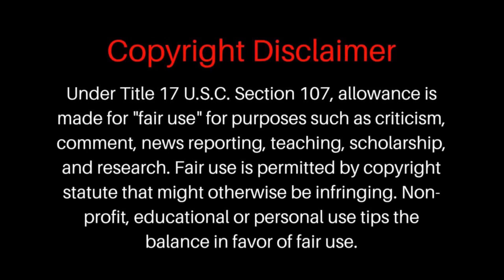WHO IS THE DISTURBANCE EP - 7 | FUN | பரப்புரை நகைச்சுவைகள் | ROAST | ELECTION 2021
For more updates:
Category
News & Politics